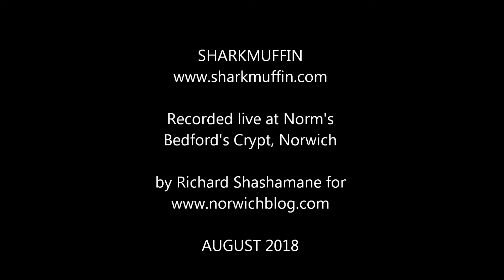Sharkmuffin, live at Norm's, Norwich